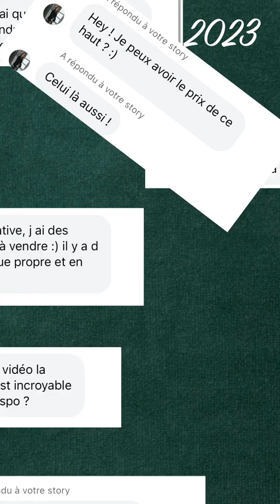Een dressing Par&pournous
8 van de 10 vrouwen hebben een zak met kleding die ze willen verkopen, maar die al sinds de laatste opruiming thuis blijft liggen. Par&pour biedt een oplossing voor dit probleem door een depotverkoopservice te creëren met directe inkoop. Een ware kleding-mix, zeg maar! Vandaag heb ik uw steun nodig om mijn concept in Brussel op te zetten.